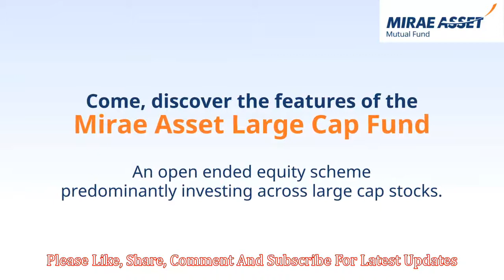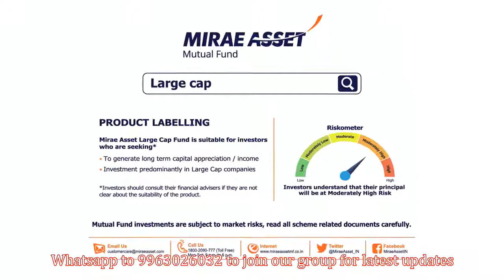Mirae Asset Mutual Fund | Mirae Asset Large Cap Fund | Launch: 04-Apr-2008 | Return Since: 12.59%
Join Us For Latest Updates